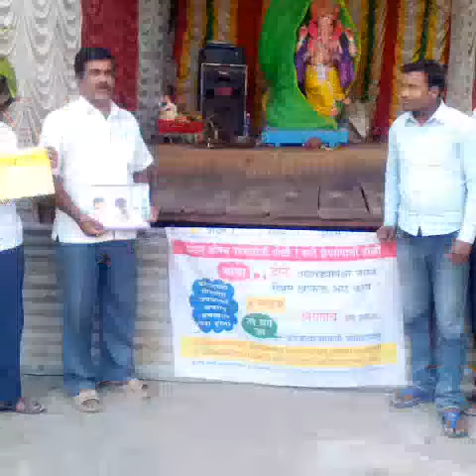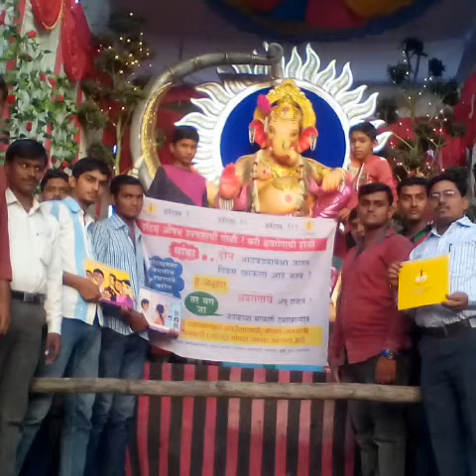Yawal Tu TB IEC programme yearly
Taluka Health Office Yawal